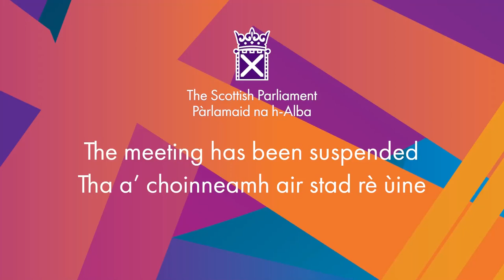Decision Time - 29 November 2022